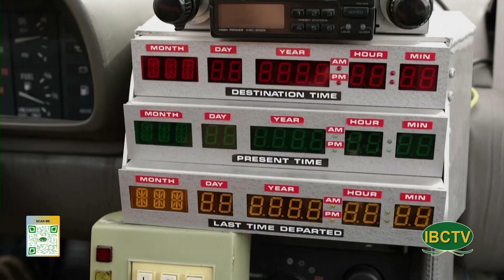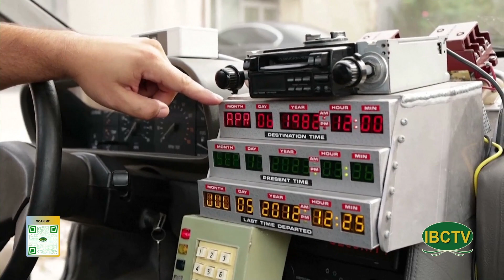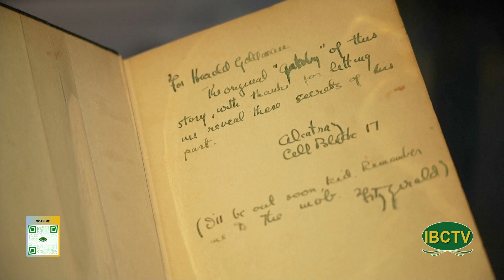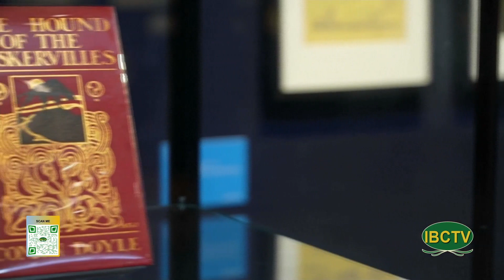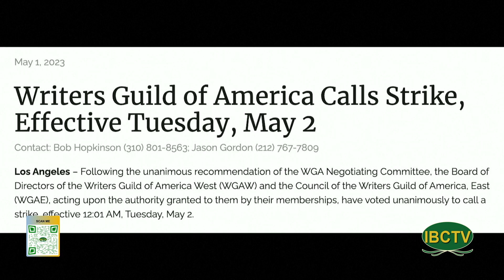News Thu Bay 09 30 2023 P4